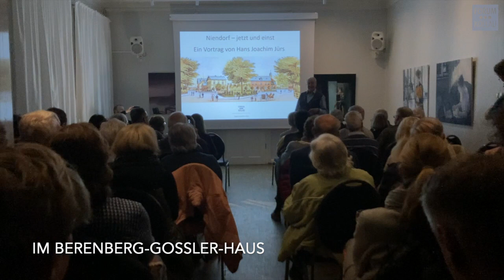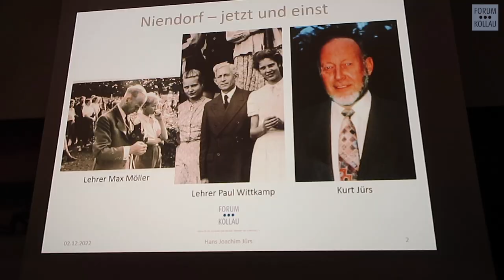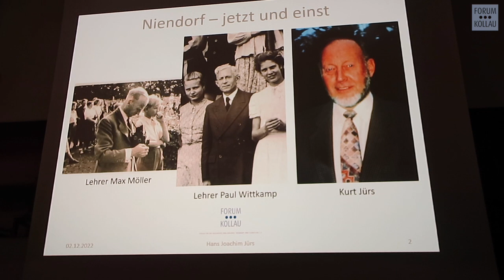Trailer Vortrag "Niendorf jetzt und einst"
Ein kleiner Eindruck vom 21. Vortrag "Niendorf jetzt und einst", den Hans-Joachim Jürs am Freitag, 24. März 2023 vor vollem Saal im Berenberg-Gossler-Haus gehalten hat.
Mit Hans-Joachim Jürs und Herwyn Ehlers
Kamera und Schnitt Joerg Kilian